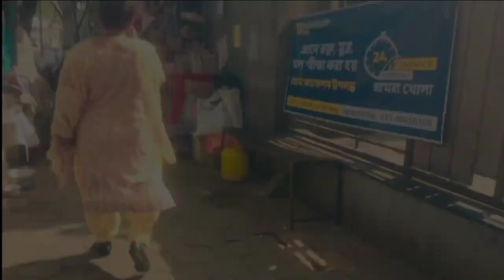Finally Bhaiya Ghumne Le Hi Gaye 🤗| (Vlogs With Dilpreet)💗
Your quers:-
vlogs with Dilpreet
prank
reaction
vlog with Dilpreet
viral video
Public reaction
chirahul amandirvideo
chirahula mandir reaction
Prank on public
cute reaction
girl public reaction
girl reaction
girl
boy reaction
girl reaction
boy prank
cute
new vlog video
vlogs
family
funny video
today
life style vlog
daily vlogs
new vlogs
Dilpreet vlogs
vlogs with Dilpreet 2023
tranding vlogs video
vlog with Dilpreet ka video
Jawan
Movei
New movei
Jawan movei
Shahrukh khan